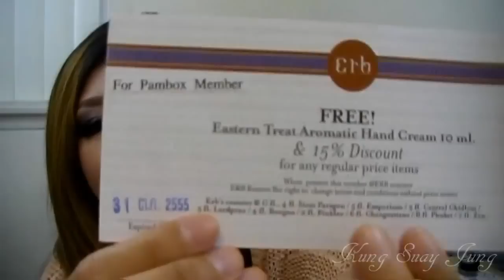PAMBOX BEAUTY SUBSCRIPTION SERVICE SEPTEMBER REVIEW by KungSuayJung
Pambox Thailand - Thailand's Beauty Subscription Service!

and get our special FREE promotions!

Pambox is a beauty discovery service. For 395 thb a month, members receive a curated box of 4-5 deluxe beauty samples from a variety of well-known and emerging brands, including Lancome, MAC, L'Occitane, and more. Every month is a chance to discover your favorite new makeup, haircare, skincare and beauty products.

sign up for 6+ months and receive FREE boxes!